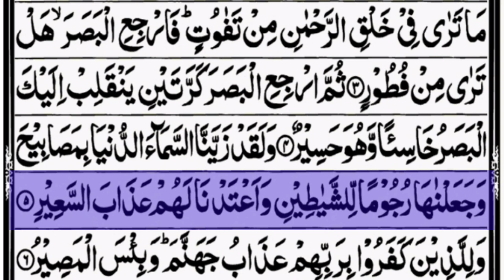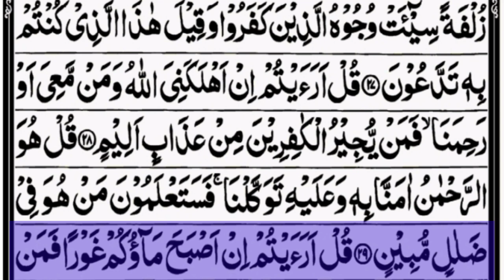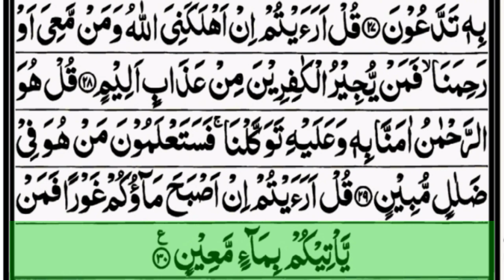surah mulk ki tilawat |surah mulk abdul rahman mossad| surah mulk with urdu translation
quranrecitation
surah yaseen ki tilawat
surah yaseen ki tilawat tarjuma ke sath
surah yaseen surah rahman ki tilawat tarjuma ke sath
Surah Rehman with Arabic words
Arabic HD quality
surah mulk urdu translation full
Surah mulk full Telawat Recitation
very beautiful recitation of quran surah al mulk with urdu translation

Surah Rehman reading step by step line
step by step words
the7 steps to read & understand the holy quran
the quran
tilawat QuranSurah Rahman
Surah rehman
Surat Rahman
Rahman surat
Quran
Quran ki tilawat
holy quran
paak quran Surah Rahman with Surah yaseen
Hafiz Muhammad Ismail
Hafiz Muhammad Ismail
Arabic tilawat
holy Quran Pakistan
naat
Quran Arabi
Islamic
dini malumat
quran wazifa
ruhani wazifa
surah mulk
surat al mulk
surah kosar
4 Quran
4 qul
Arabi Quran
zia ul islamQuran
surah yaseen
yaseen
Yasin Sharif
waqiah
waqiah full Waqiah with text
Sheikh
Sheikh Quran Text Kullu Nafsin Zaikatul Maut
surah
most beautiful quran recitation in the world very beautiful voice
amazing quran recitation quran recitation really beautiful amazing crying
Quran
Recitation
TILAWAT
Tilawat Peaceful and relaxing tilawat
Peaceful and relaxing quran
quran tilawat beautiful voice
surah yaseen
yaseen
surah yasin
The Most Beautiful Recitation Of Surah Yasin Eve
surah yaseen
yasin surah full
yaseen surah
surah yasin sharif
yaseen surah full surah yasin
surah yaseen
yasin surah
yaseen surah with urdu translation
surah yasin sheikh surah yaseen
Online Quran Reading
surat yasin
telawat Quran zia ul islam 104 k v
surah mulk
surah rehman ki tilawat
surah rehman qari sadaqat voice
surah rehman ki tilawat tarjuma ke sath
surah rahman ki tilawat tarjuma ke sath qari abdul basit
very peaceful quran recitation
Surah Yasin (Yaseen) | By Sheikh Abdur-Rahman As-Sudais | Full With 36 سورة يس (Arabic Text (HD
maryam
Shiekh Raad Al kurdi
Raad Al kurdi
Shiekh Al kurdi beautiful voice recitation
Raad Al kurdi beautiful voice recitation of the holy Quran recitation
Shiekh Abdurahman
Shiekh As Saudis
The holy Quran recitation
beautiful voice
Episode